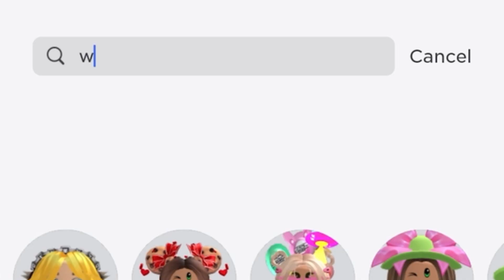food in roblox?😱🍔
ib: @notmabelroblox
go follow her! shes so underrated!

im Jacob!💖😜

roblox- kracmarr